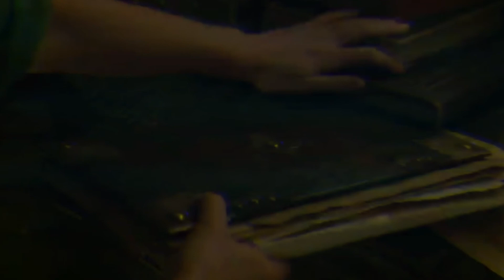Jungle Cruise (2021) Movie Explained in Hindi/Urdu | Disney’s Jungle Cruise Film | Summarized Hindi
Credits:
Images and footage Source: Walt Disney Pictures.
Director: Jaume Collet-Serra.
Producer: John Davis,John Fox, Beau Flynn.
Story by: John Norville, Josh Goldstein, Glenn Ficarra, John Requa.
Cinematography: Flavio Labiano.
Edited by: Joel Negron.
Any footage In This Video Has Only Been Used To Communicate a Message (Understandable) To The Audience. We don't Plan To Violate Anyone's Right.